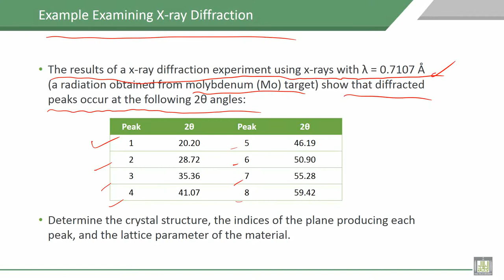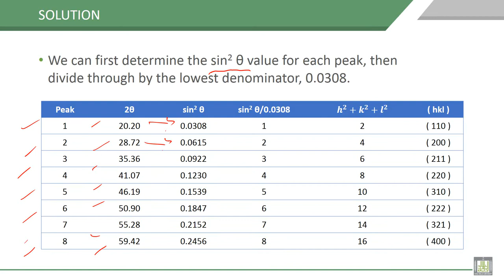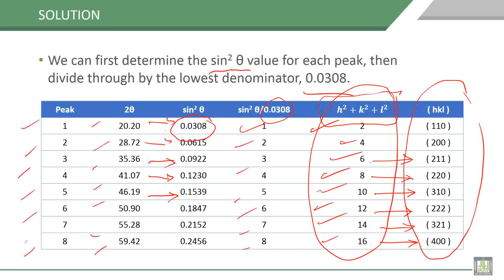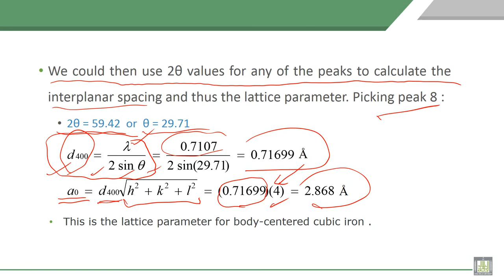Material Science - 1 | C3-L19 | Example Examining X-ray Diffraction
Lecture 19 : Example Examining X-ray Diffraction
Solution for Example Examining X-ray Diffraction